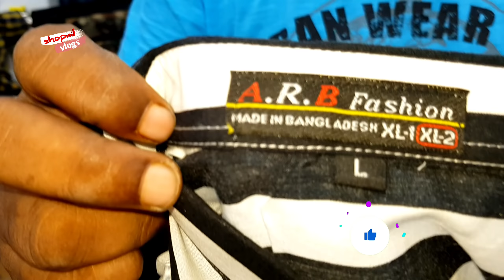সুপারহিট মুভি smart shankar movie shirt 》Buy new collection cheap price shirt from new market BD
বন্ধুরা এই ভিডিওর মধ্যে আপনাদেরকে যে shirt দেখাচ্ছি এগুলো হচ্ছে সুপারহিট শংকর মুভির শার্ট সবগুলো। এগুলো খুবই কম দামে কিনতে পারবেন এবং কোয়ালিটি অনেক ভালো আশাকরি ভিডিওটি ভাল লাগলে, ভিডিওটি ভালো লাগলে অবশ্যই লাইক কমেন্ট শেয়ার করবেন,  এবং নতুন যারা আছেন অবশ্যই চ্যানেলটি সাবস্ক্রাইব করে বেল আইকনটি ক্লিক করে রাখবেন।

Shop name : A.R. B. FASHION
185,New super market ( south ) , 2nd Floor , New market, Dhaka, 1205

Facebook i'd Name is =:= zk shopnil

kw.